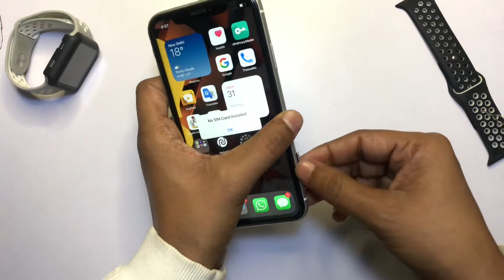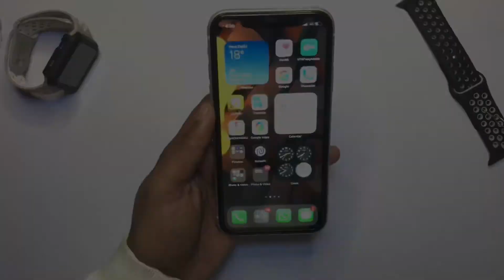Physical Dual Sim iPhone | Sim Tray With Physical Dual Sim